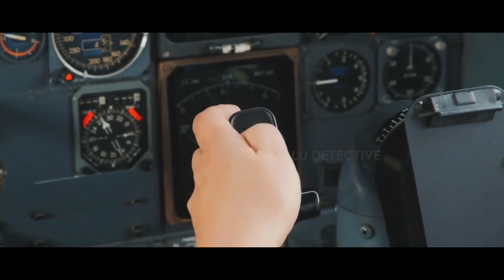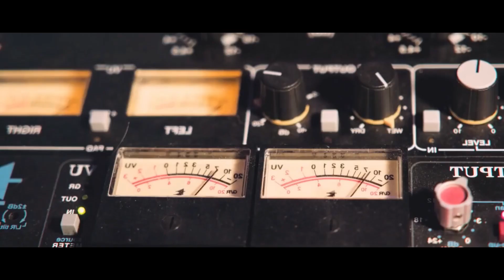Lost Ship returns from Bermuda Triangle after 90 years | 90 വർഷങ്ങൾക്ക് ശേഷം ഈ കപ്പൽ തിരിച്ചെത്തി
ഈ കപ്പൽ 90 വർഷങ്ങൾക്ക് ശേഷം
ബർമുഡ ട്രയാംഗിളിൽ നിന്ന് തിരിച്ചെത്തി